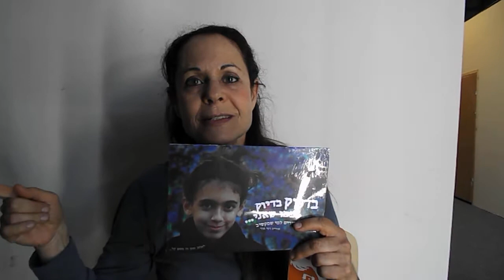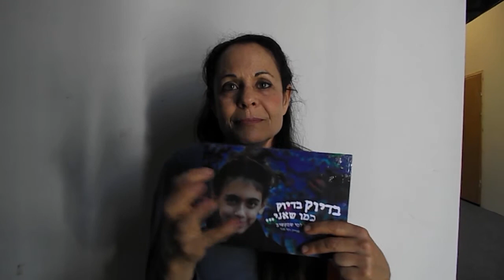CultureBuzz Converses with Alice Dor-Cohen - One of Israel's best choreographers!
We had the pleasure of having this conversation with Alice after attending the premiere of her new work "As I Am" @ Machsan 2 in Jaffa, 26 April 2013.